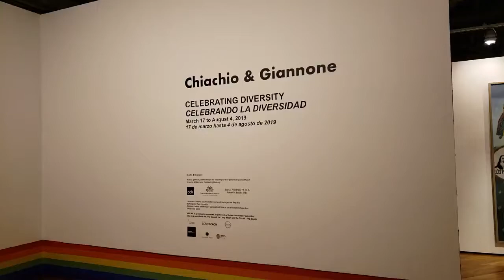Chiachio & Giannone: Celebrating Diversity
Gallery walk through of Chiacho & Giannone: Celebrating Diversity at the Museum of Latin American Art (MOLAA) in Long Beach in 2019.